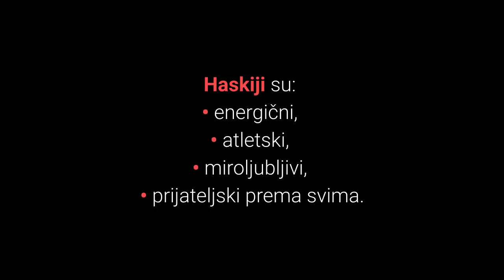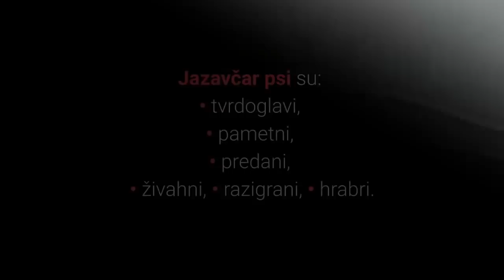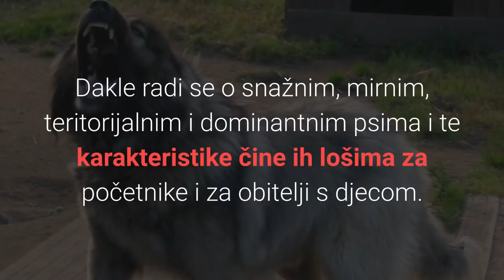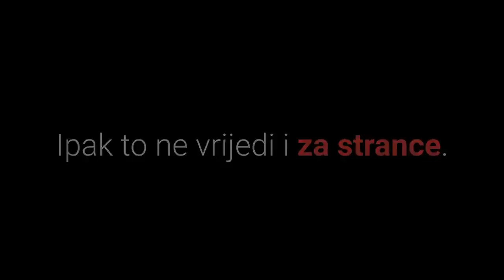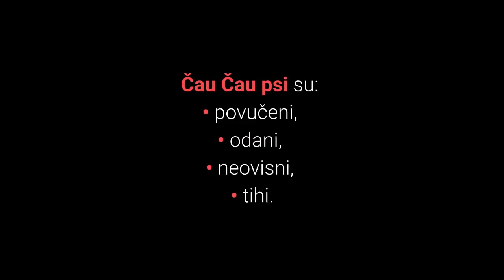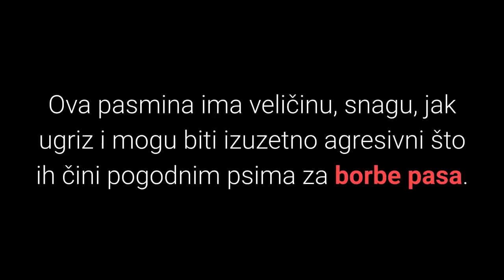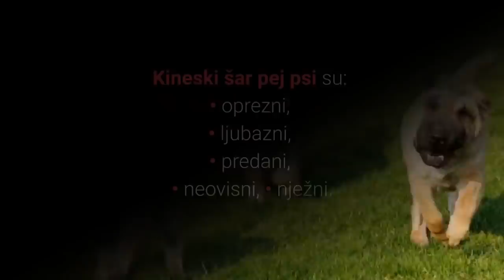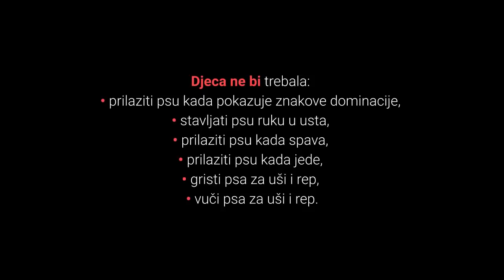🐕 Najgori Psi Za Djecu – Top 10 Najgorih Pasmina Pasa Za Djecu!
👉 Želite li vidjeti pasmine koje se nikako nisu za djecu i mogu biti opasne? Lista TOP 10 najgorih pasmina pasa za djecu otkriva vam koji su najgori psi za djecu i zašto...
⬇️ Više ⬇️
Posjeti moj webshop KUĆNI LJUBIMCI SHOP na adresi:

5% POPUSTA ❤️❤️❤️ uz kupon "LJUBIMCI"

💵 Donacije: 💵
Bitcoin: [14yyb87SSpzXpLnoXCa9ff6kLY5oEJjUwP]

Najgori psi za djecu se nikako ne uklapaju u obiteljski život i zato ih je potrebno izbjegavati ako imate djecu.

Koje karakteristike čine najgore pse za djecu?

Karakteristike:
• temperamentnost,
• netolerantnost,
• dominantnost,
• agresivnost,
• posesivnost.

Također kao što ćete vidjeti u listi, ponekad nisu psi loši za djecu već su djeca loša za pse.

Sada slijedi lista top 10 najgorih pasmina pasa za djecu:

10. Sibirski Haski (eng. Siberian Husky).

Sibirski Haski pas poznat je kao prijateljski i zaigrani psić.

Na listi nisu zato što su oni loši za djecu već djeca mogu biti loša za Haskije, zašto?

Haskiji imaju veliku dlaku, te djeca koja su alergična mogu imati velikih problema ako nabavite ove pse.

9. Jazavčar (eng. Dachshund).

Jazavčar pas je mali pas lovac koji ima odličan osjet mirisa.

Poznati su po svojem posebnom izgledu odnosno dugim leđima koje ih čine izuzetno ranjivima i ako se ne postupa s njima dobro može se lagano ozlijediti ovog psa.

Također Jazavčar pas bit će dobar prema djeci u svojoj obitelji dok druge neće najbolje prihvaćati.

8. Kavkaski Ovčar (eng. Caucasian Shepherd Dog).

Kavkaski ovčar je lijepi i vrlo snažni ovčar koji ima izuzetno jak teritorijalni nagon i nećete posustati pred uljezima.

Radi se o snažnim, mirnim, teritorijalnim i dominantnim psima i te karakteristike čine ih lošima za obitelji s djecom i početnike.

7. Argentinska Doga (eng. Dogo Argentino).

Argentinska doga je veliki i mišićavi pas čuvar.

Ovi psi imaju izraženiji predatorski instinkt, te ne toleriraju najbolje druge ljude i životinje, a posebno one manje.

6. Čivava (eng. Chihuahua).

Čivava psi su poznati po svojoj maloj visini, te izuzetnoj hrabrosti.

Najveći problem je njihova visina koja ih čini potencijalno ranjivima od strane djece.

Također na testovima temperamenta Čivave su se iskazale kao psi koji se lagano isprovociraju.

5. Čau Čau (eng. Chow Chow).

Prekrasni mali lavić Čau Čau nije na tako dobrom glasu kao što izgleda, zašto?

Oni ne vole grubu igru, zaštitnički su nastrojeni, mirni, sumnjičavi, teritorijalni i često imaju problema s autoritetom.

Neće tolerirati dječja ponašanja.

4. Akita.

Akita pas je prekrasni, ali s druge strane osjetljivi, dominantni, uvijek oprezni i neustrašivi čuvar.

Zahtjevni su za početnike i ne preporučuju se za obitelji s malom djecom jer se djeca često ne odnose najbolje prema psima, a Akita pas to ne tolerira.

U nastavku videa ćete vidjeti top 3 najgore pasmine pasa za djecu, pa krenimo.

3. Japanski Pas Borac Tosa (eng. Tosa).

Japanski pas borac tosa je pasmina pasa koja definitivno nije za svakoga.

Njima je potreban snažan vođa čopora i u pravom smislu riječi Alpha član što djeca nisu.

Kao takvi potencijalno su opasni psi za djecu.

2. Kineski Šar Pej (eng. Chinese Shar Pei).

Kineski šar pej pas jako se veže za jednu osobu, a prema svima drugima je oprezni.

Ne preporučuju se početnicima i obiteljima s djecom mlađom od 10 godina.

Slijedi najgora pasmina pasa za djecu, spremni?

1. Pekinezer (eng. Pekingese).

Pekinezer je ponosni i dostojanstveni mali pas.

Oni nisu dobar izbor za obitelji s malom djecom jer ne toleriraju grubu igru.

Mogu se lagano isprovocirati i postati agresivni.

Lijep pozdrav!

Top 10 Najgorih Pasa Za Djecu!